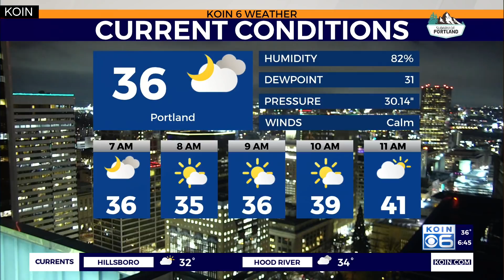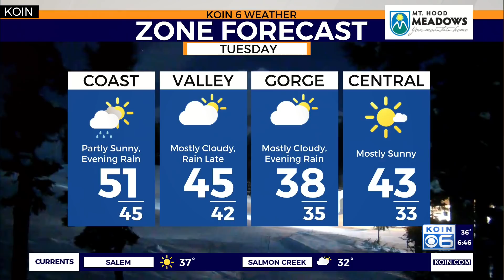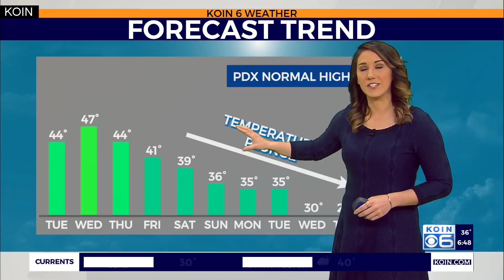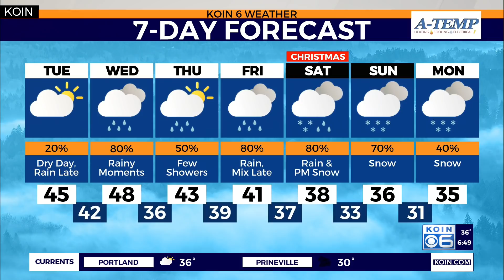Weather forecast: Temperatures plunge over the Christmas holiday weekend